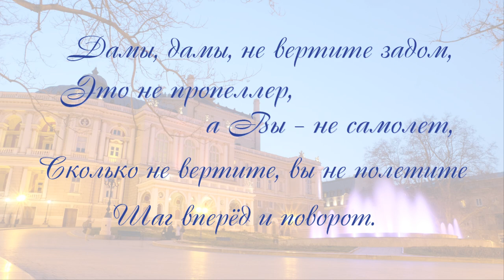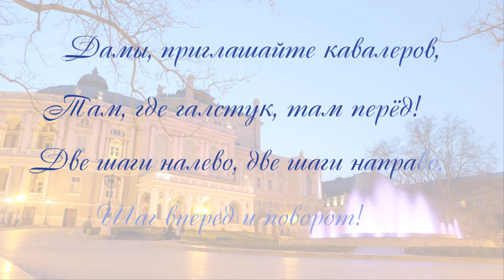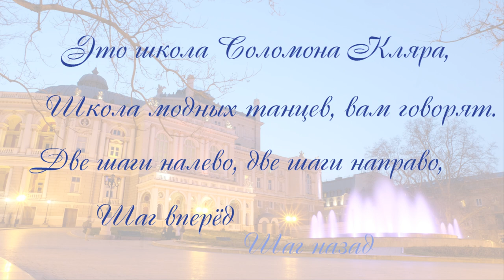Это школа Соломона Кляра. Поем вместе с хором Турецкого.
Шуточная песня в исполнении хора Турецкого "Школа бальных танцев". Попробуем спеть вместе? Вперед!